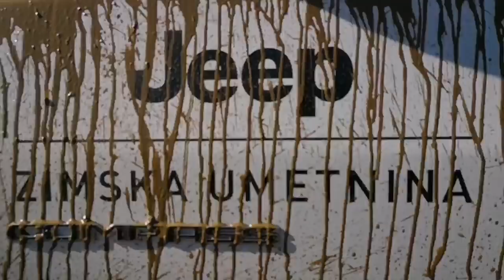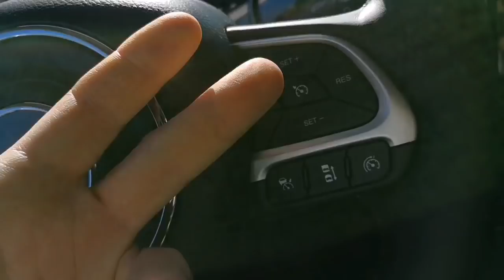PREVEČ SEM GAS DRŽAL (REŠEVANJE VOJAKA COMPASSA) 😂 - JEEP COMPASS - VLOG #538